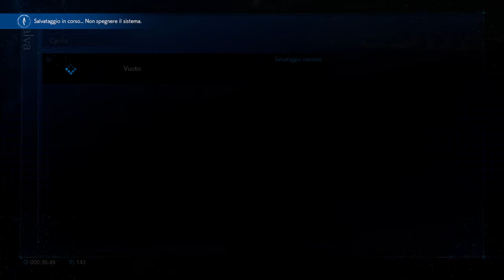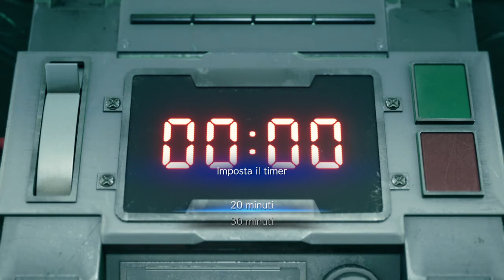"00:00" FINAL FANTASY VII REMAKE Gameplay Ita [Parte 1]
Il momento tanto atteso è giunto: Final Fantasy 7 Remake è nelle nostre mani!
Sarà all'altezza delle aspettative? Questo primo episodio riuscirà a reggere il confronto con il passato? La trama ne risulterà arricchita o stravolta?
Tanti dubbi ma altrettante speranze...scopriamo insieme la verità su uno dei titoli più attesi di sempre!